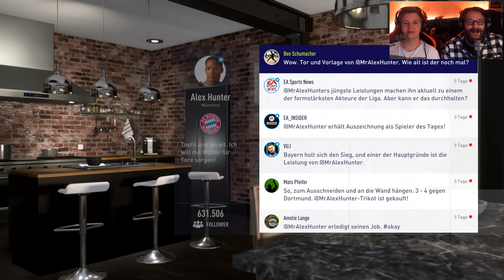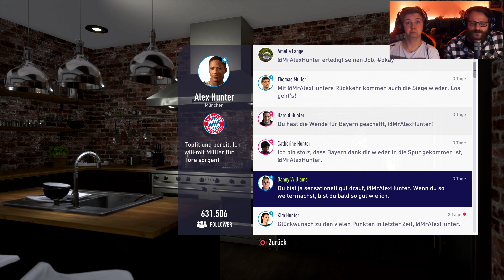Das Jahrhundertspiel - Fifa 18 The Journey 2 Deutsch German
Fifa 18 The Journey 2 Deutsch mit Gronkh und Herr Currywurst

FIFA 18
Fußball Simulation von EA

Dieses Let's Play ist - bis einschließlich Folge 10 - von Electronic Arts bezahlt, NICHT aber unsere Meinungen oder Aussagen.